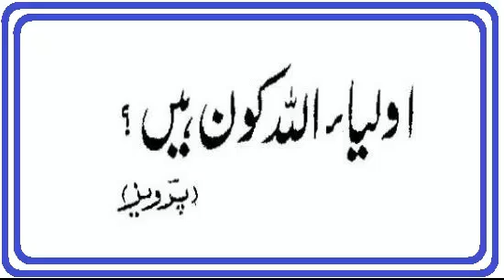convention 21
اولیاٗ اللہ کون ہیں؟ Convention-21